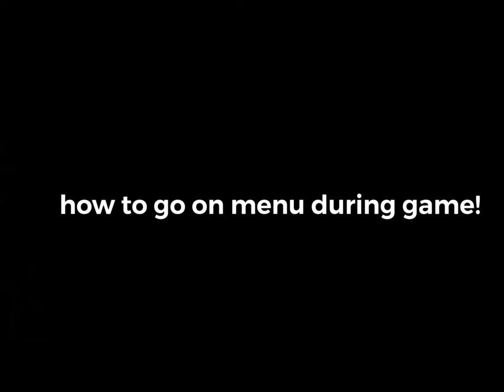How to Change to the menu during game on mobile!! (Arsenal)